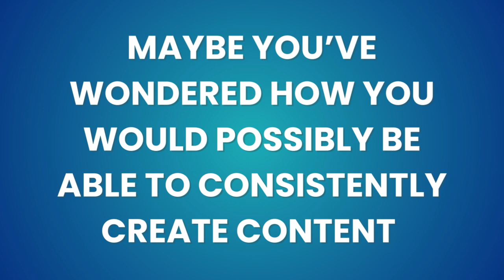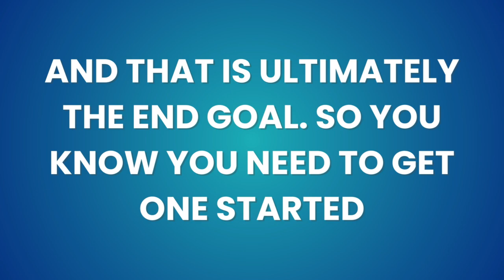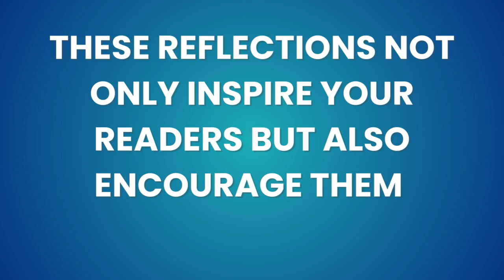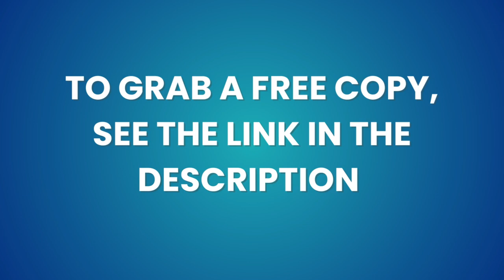Yes! You Need To Start An Email Newsletter to Promote Your Christian Books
As a Christian author, you have a unique opportunity to speak into your reader's lives. There is no better way to do this than an email newsletter. But what would you even say? Here are some ideas.

To download a free copy of  "50 Email Ideas for Your Christian Author Newsletter", go here: